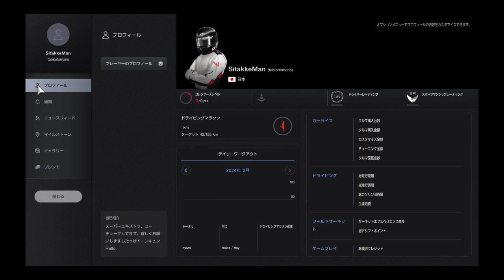345グランツーリスモ® 7_2024022911@2024年3月1日オンライン、ディリーB、グランバレー.サウス逆走Gr4、6周いかに？したっけドーンキュン♥️グランツーリスモ7、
@グランツーリスモ7、オンライン、ディリーB、グランバレー.サウス逆走Gr4、6周いかに？したっけドーンキュン♥️
私の落として無くした愛が？